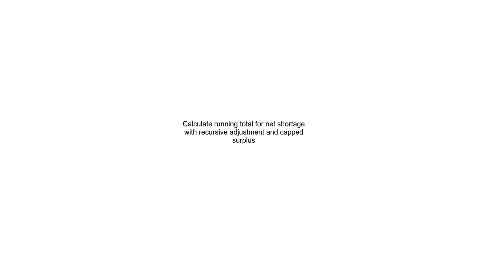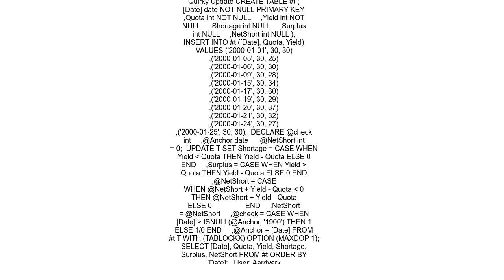Calculate running total for net shortage with recursive adjustment and capped surplus